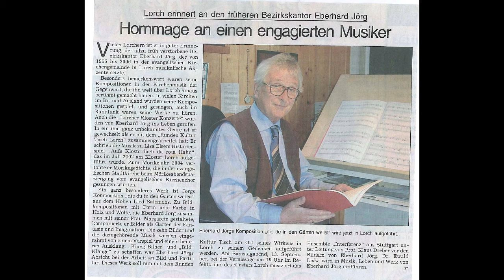Musik nach dem Hohen Lied Salomos / Die Du in den Gärten weilst von EberhardJörg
Neue Musik (Musik&Bildende Kunst) von Komponist Eberhard Jörg aufgenommen in der staatlichen Hochschule für Musik u.D.Kunst am 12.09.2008 von Uli Hinderer iA Runder Kulturtisch Lorch
Musik nach dem Hohen Lied Salomos von Eberhard Jörg
Ensemble : Interferenz
Leitung: Prof.Klaus Dreher, Sopran: Silke Pfeifer, Tenor: Julius Pfeifer, Flöten: Maren Dreher, Klarinette: Bernhard Schleiß, Vibraphon: Anja Füsti, Perkussion: Daniel Bangert

Besten Dank an Ulrich Rund für die Photos !